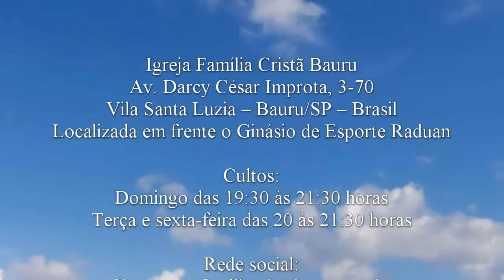O que o Espírito Santo fez - Êxodo 31.1-11 - Pr. Osmir Melro